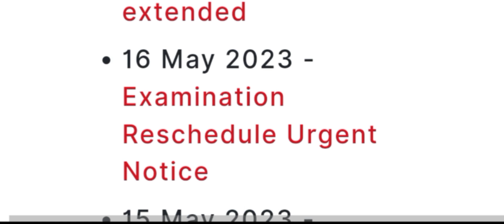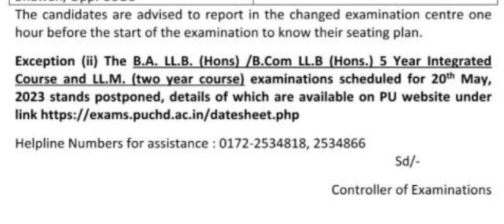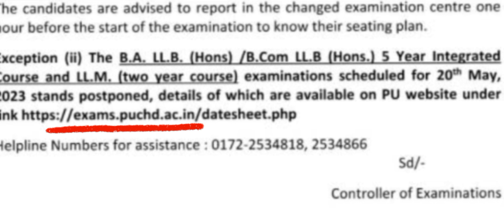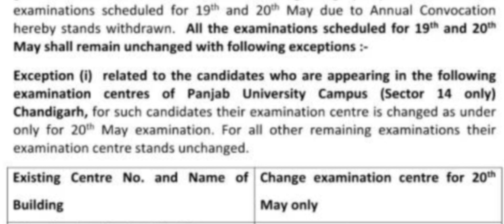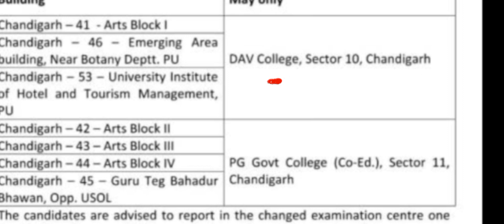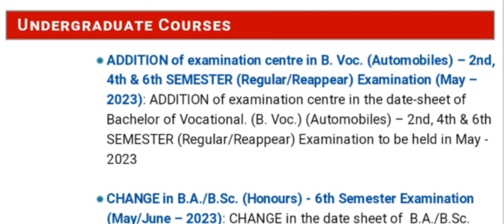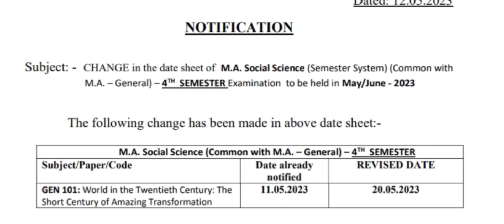No Change In B.A. /B.Com Date Sheet|| 19th - 20th|| Clear Doubt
Panjab University Clarification on schedule of examination of 19th and 20th May 2023

B.A. , B Com. Examination are not postponed

Link for Telegram Channel👇

Semester History Previous 4 Papers